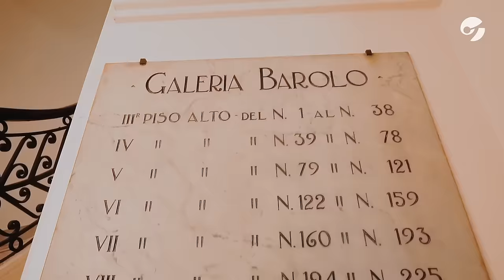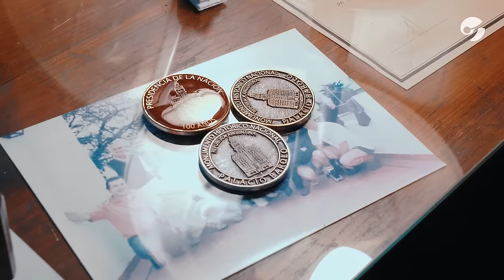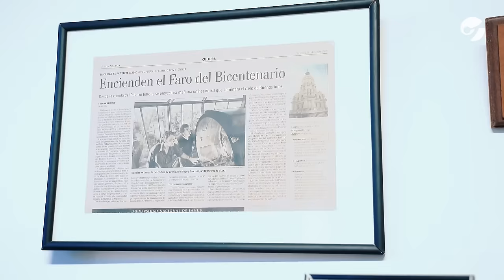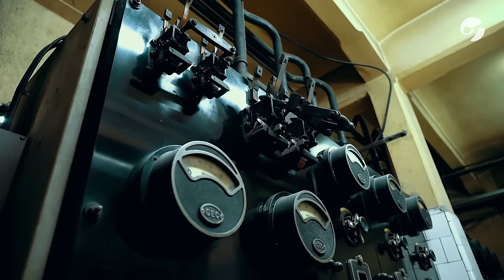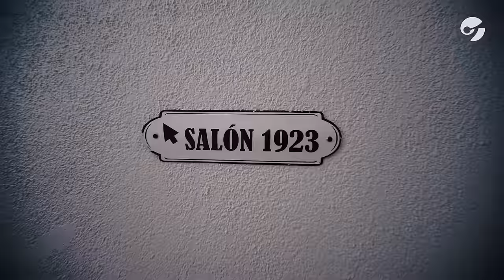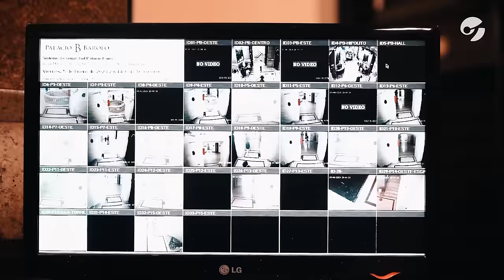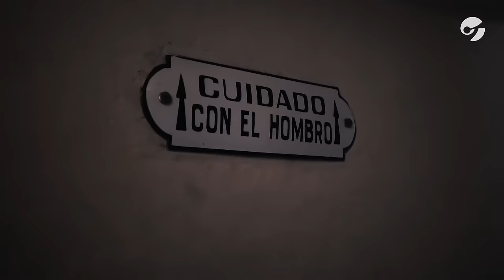CÓMO ES EL PALACIO BAROLO: Fantasmas y otros misterios en el emblemático edificio de Buenos Aires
El icónico palacio tiene 22 pisos y cien metros de altura. Está ubicado en la Avenida de Mayo al 1300, en el centro de la ciudad de Buenos Aires, y fue diseñado por el italiano Mario Palanti, a pedido del empresario textil Luis Barolo.

Inspirado en “La Divina Comedia, fue inaugurado en 1923 y hasta 1930 tuvo el récord de ser el más alto de América del Sur. Además de su arquitectura, lo que hace al Barolo tan magnético, son los mitos que alimentan su historia.

Del infierno al paraíso. Mirá este nuevo episodio de Cómo Es y contanos qué te pareció.

Producción y entrevistas: Valeria Presa
Asistente de producción: Julia Francia
Cámara: Ale Bar / Ro Carrasco
Edición: Ale Bar
Diseño: Barbi Vaccaro
Animación: Ale Legui